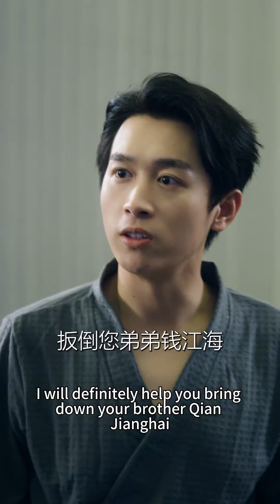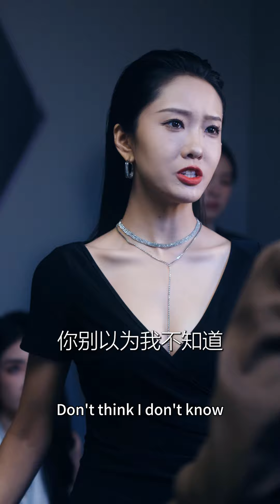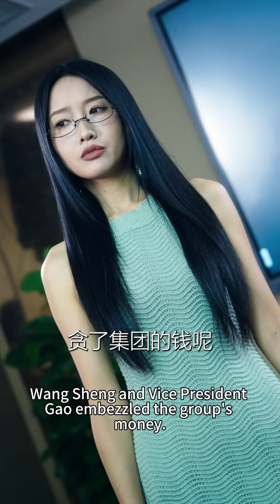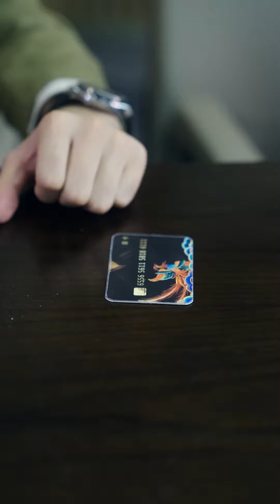老板不孕不育，为了得到家产竟让身为助理的我睡他老婆！没想到我技术太好，另外两个大股东争也着让我帮睡……《权路天下》男频 爽文 逆袭 | Radreel APP